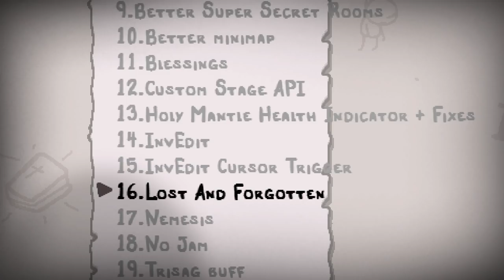ANCIENT TECHNOLOGY • The Binding of Isaac - Episodio 138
Probamos el mod LOST AND FORGOTTEN y descubrimos un objeto que está, quizá, un poquito OP...
⯆ Ábreme ⯆